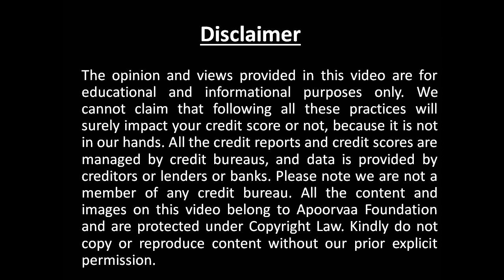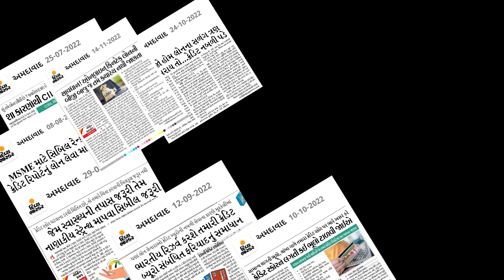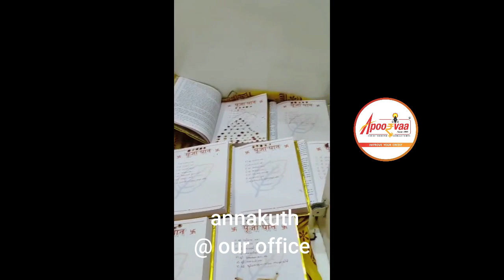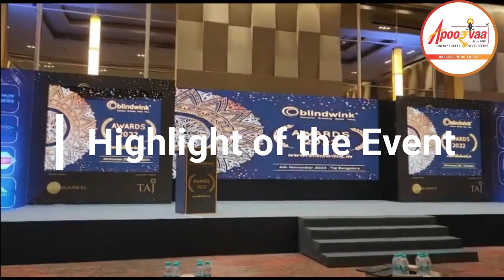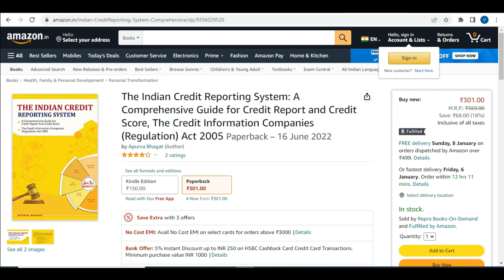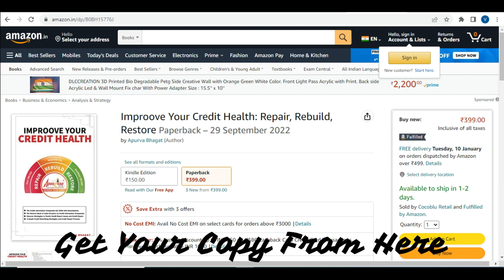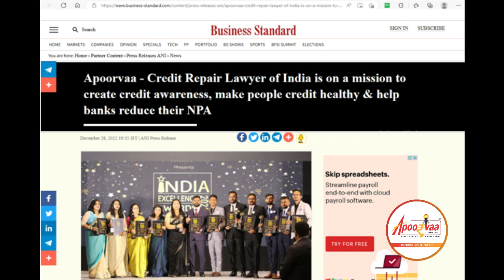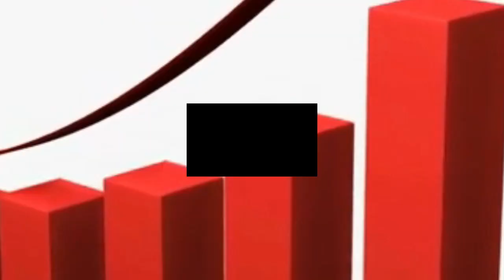Rewind 2022 | Apoorvaa Foundation’s 2022 in Review | Bye to 2022 | Welcome 2023 | What’s the story?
The glimpse of 2022 is here to cherish the memory which will keep us smiling and boost us to keep our momentum intact to move ahead in 2023. Let's rewind 2022 through this video...

About Apoorvaa Foundation:

Apoorvaa Foundation is a crystal-clear vision of its founder Mr. Apurva Bhagat to extend his expertise opinion to help the general public to clear out credit issues and at the same time to extend help to clear out NPAs for banks. Apoorvaa Foundation is the only organization in India who conducts Bank seminars to keep updated bank employees on Credit Awareness and how to address credit issues. Till the date Apurva Bhagat himself had conducted 600 Seminars.